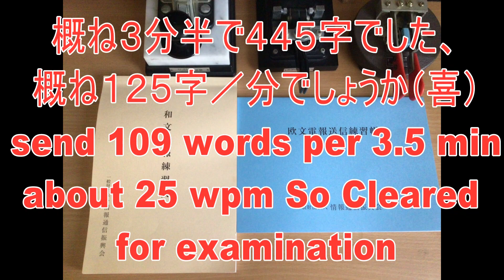ノイズに埋もれるモールス符号を受信してみよう！昔なつかしい短波の雑音に埋もれていたＣＷを聞いて昭和を思い出そう！ハムの受信練習にも(morse practice for radio operator)